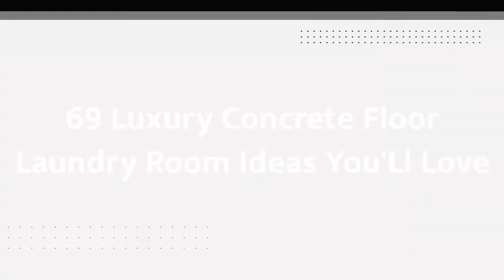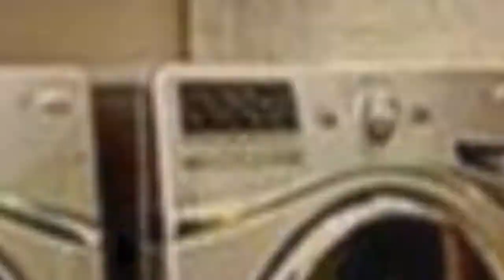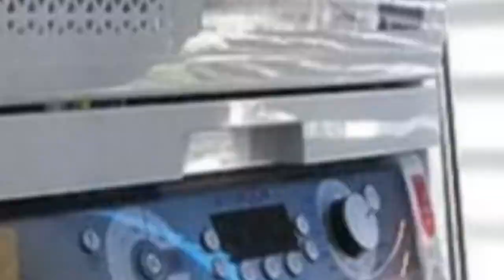75 Luxury Concrete Floor Laundry Room Design Ideas You'll Love ♡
0:00:00 - Intro
0:00:12 - Luxury Concrete Floor Laundry Room Design Ideas You'll Love: Inspirations 1 to 25
0:01:37 - Luxury Concrete Floor Laundry Room Design Ideas You'll Love: Inspirations 26 to 50
0:03:13 - Luxury Concrete Floor Laundry Room Design Ideas You'll Love: Inspirations 51 to 75